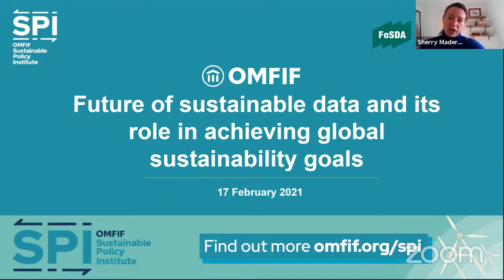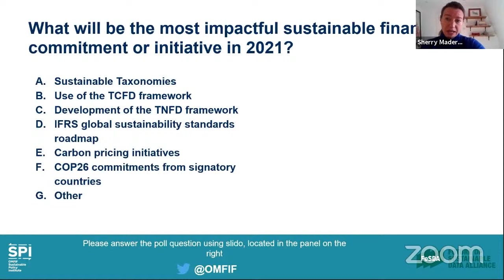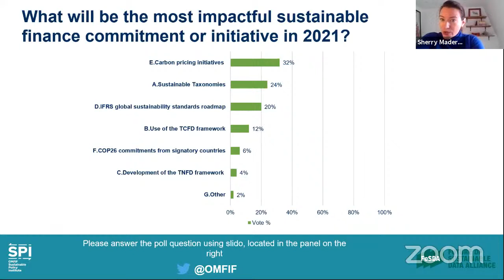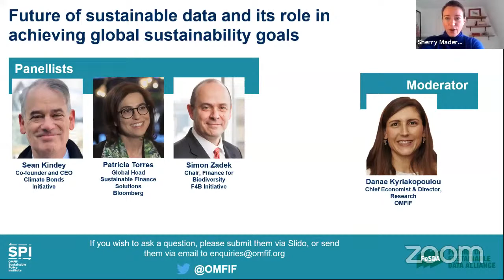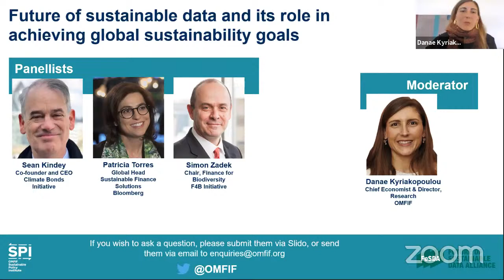Future of sustainable data and its role in achieving global sustainability goals